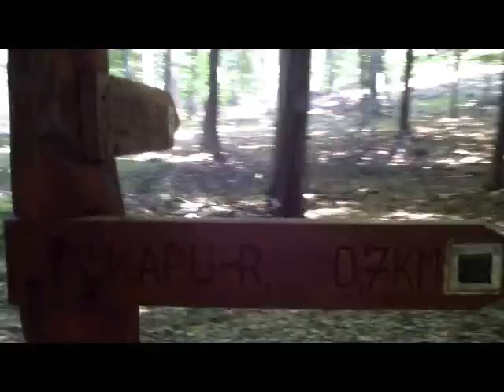Mátra 60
"Előtted a küzdés,előtted a pálya
Az erőtlen csügged,az erős megállja.
És tudod az erő micsoda? Akarat,
Mely előbb vagy utóbb,de borostyánt arat.

Ezzel az Arany János idézettel bocsájt utunkra immár sokadszor Parádi Laci a Mátra 60/40 főszervezője és motorja.

Bizony idén nagyon is szükségük volt akaratra a teljesítőknek, a meleg próbára tette a túrázót,rendezőt egyaránt!

Muzsika: Csík zenekar-Kiss Tibor-Presser Gábor_Most múlik pontosan_Te majd kézenfogsz és hazavezetsz_Én vagyok az aki nem jó